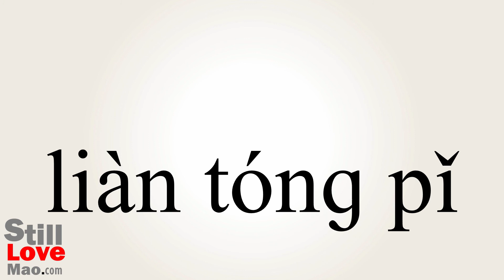How to Say Paedophilia in Chinese